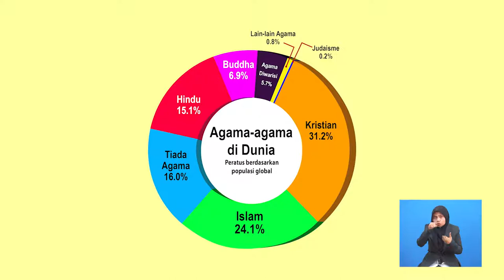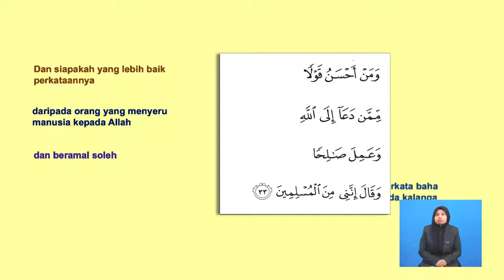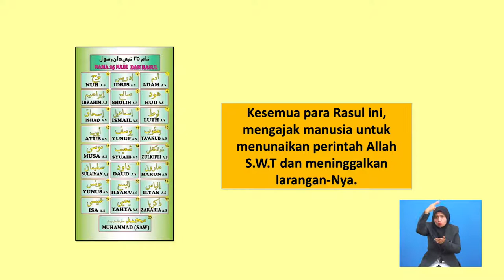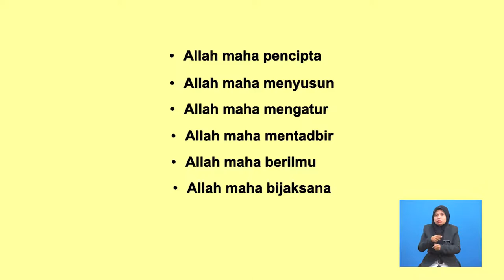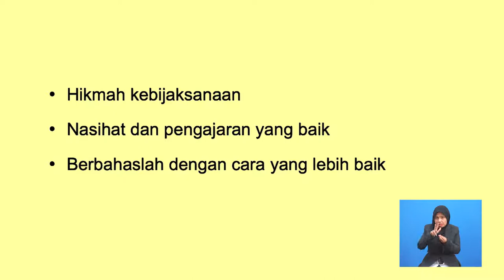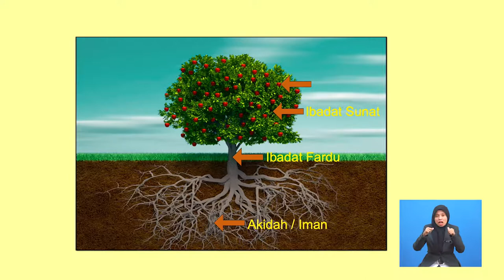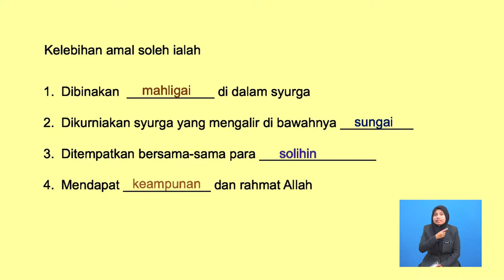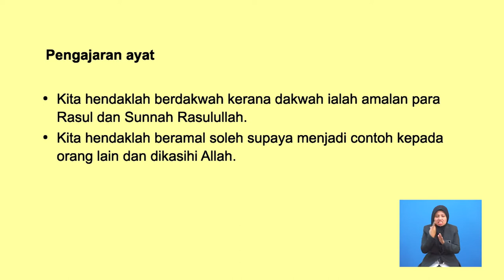Tingkatan 4 | Pendidikan Islam | Dakwah Pemacu Kemajuan | R441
Rancangan ini membincangkan tentang kepentingan berdakwah, kupasan surah Fussilat (surah 41, ayat 33), menyelusuri gelombang dakwah semasa para anbiya hingga kini Tuntutan beramal soleh dan berbangga menjadi muslim turut  dibincangkan